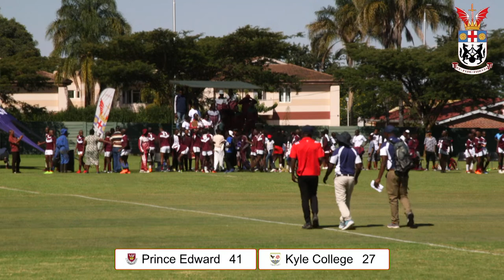Prince Edward School Vs Kyle College, Junior Rugby Festival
The Live Streaming Company | Ninja Sports

Broadcasting Live from St George's College, Harare, Zimbabwe at 12:45hrs.

Executive Producer - Joseph Bunga

Commentators:

Producer - Timothy Mutede
Live Switcher - Tapiwa Change
Graphics - Tapiwa Change
Director - Joseph Bunga
Sound Engineer - Kuda Sombi

Camera 1 - Tapiwa Change
Camera 2 - Lloyd Ndebele
Camera 3 -  Elias Mudimu